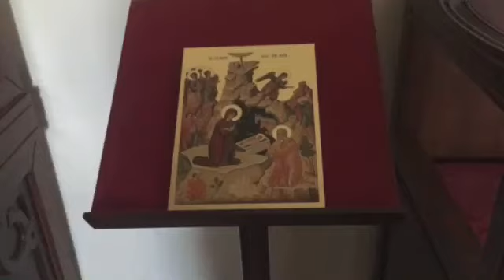اليوم العذراء - Orthodox chant - Today The Virgin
Eison: Léa Daoura (7 years old)
I chanted this troparion in St. Simeon of the Pillar church, Lebanon during our visit in Christmas 2017 accompanied by my little angel Léa who likes to eison.